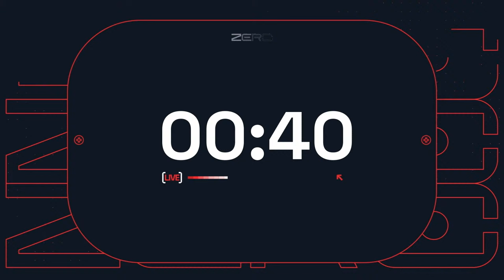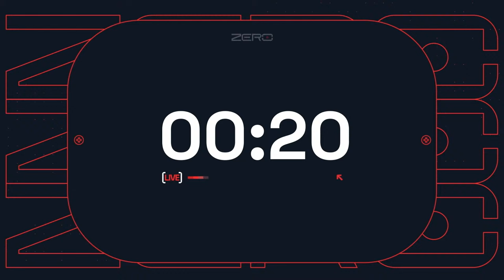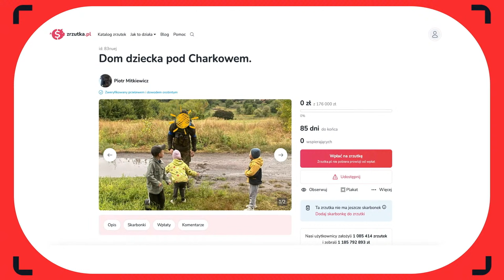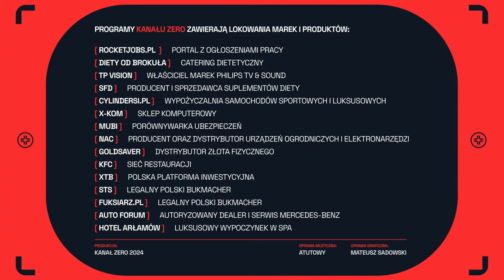GODZINA ZERO #26 - POLSKI ŻOŁNIERZ WALCZĄCY NA UKRAINIE - PIOTR MITKIEWICZ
Robert Mazurek zaprasza o 20:00 na rozmowę z Piotrem Mitkiewiczem, Polakiem walczącym na Ukrainie

💸 Oferty pracy w Twojej branży powyżej 10 000 zł miesięcznie. Sprawdź

Wtorkowy Kubełek KFC – aż 14 kawałków kurczaka za jedyne 24,99 😍🍗 Nie przegap, wpadaj co wtorek!

📺 Kup telewizor Philips, zostaw opinię i zgarnij nawet 1500 zł zwrotu na konto